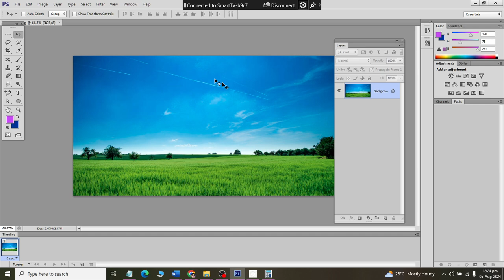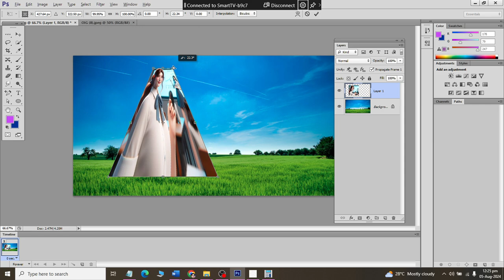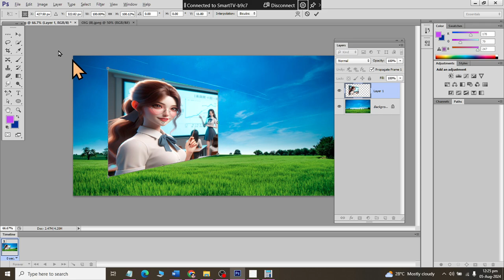Class 22 How to Apply Distort Effects in ADobe PhotoShop CS 2021